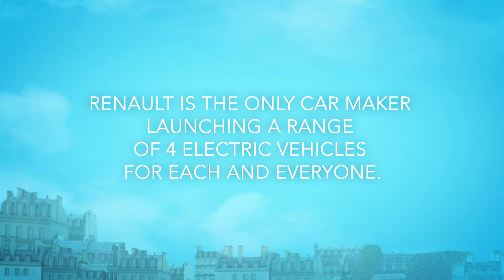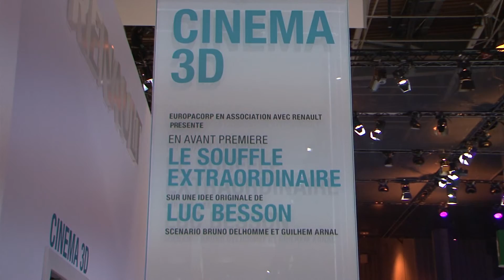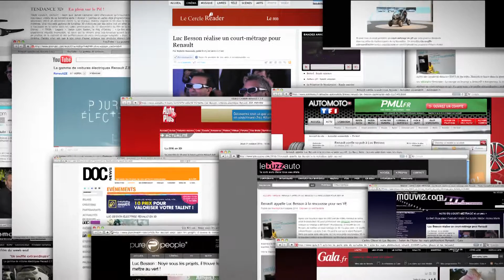Case study Renault ZE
Lancement de la gamme électriques Renault ZE.
Dispositif brand content orchestré par BLUE / EuropaCorp.